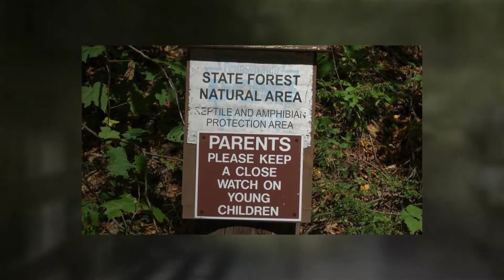Biking on the Pine Creek Rail Trail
Pine Creek Rail Trail 33 mile bike ride from the Darling Run access area to Blackwell and return. One of the most spectacular natural areas in Pennsylvania, Pine Creek Gorge is often referred to as the "Grand Canyon of Pennsylvania," and was recognized as a National Natural Landmark in 1968.
As the last glacier receded north more than 10,000 years ago, its meltwaters helped carve Pine Creek's deep gorge.  Biking along the Pine Creek Trail, you'll see dramatic rock outcrops and numerous waterfalls, mountain streams, and deep forests of conifers and hardwoods.
This varied landscape is home to a tremendous diversify of plant and wildlife species.  Take time to watch for bald eagles, ospreys, coyotes, deer, wild turkeys, herons, hawks, even river otters.